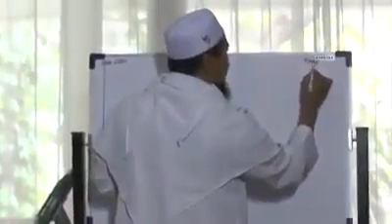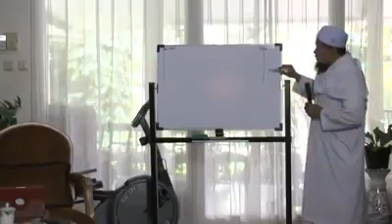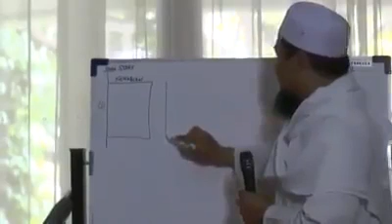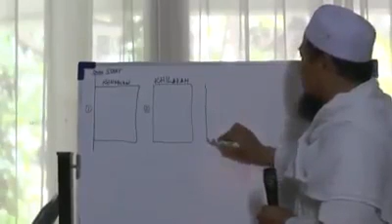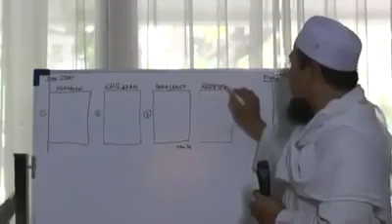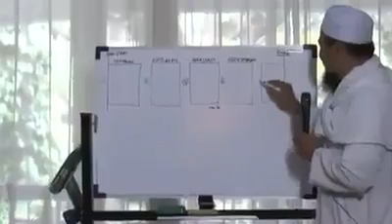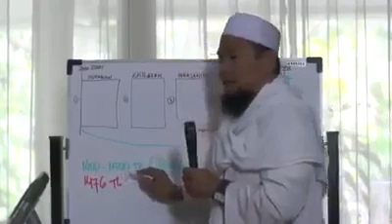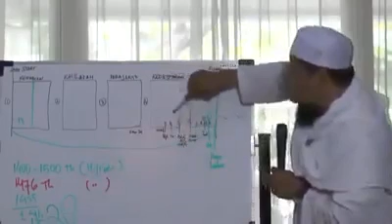14 TAHUN LAGI ORANG ISLAM DISELURUH DUNIA AKAN MATI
KIAMAT PASTI DATANG
KIAMAT PASTI DATANG
KIAMAT BENAR BENAR SUDAH DEKAT
MARI CEPAT TOBAT,UMUR KITA TINGGAL 10 - 14 TAHUN LAGI

KIAMAT PASTI DATANG
KIAMAT PASTI DATANG
KIAMAT PASTI DATANG
KIAMAT PASTI DATANG